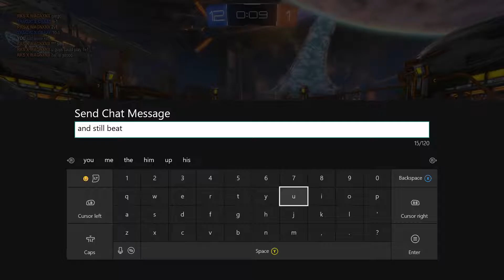This Kid Is Salty! Rocked League Funny Moments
Guys if you the video please share because if you like it I’m sure your friends will to guys! Help grow my channel by using my Hashtag ShadyGaming for anything that you would like me to see!

And don’t forget to like my twitter And FaceBook!

Logo Designer